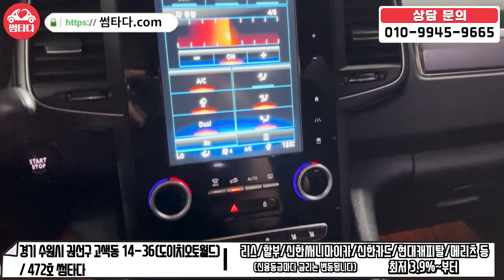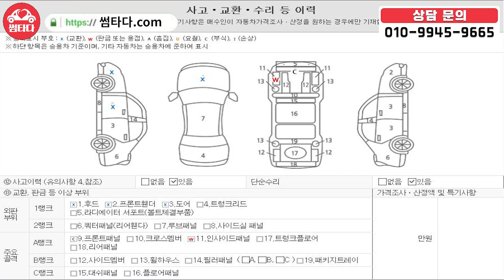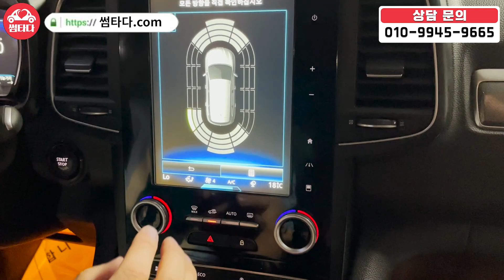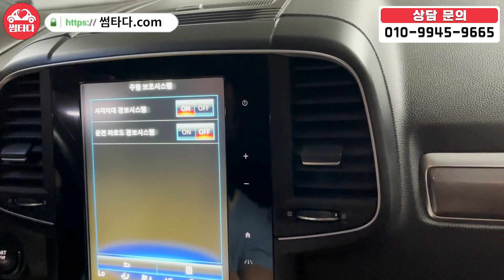17년식 옵션 다 들어간 SUV가 900만원대..? 이 가격은 처음인거 같습니다만?? SUV 고민은 이제 그만! 이 차면 만족할 수 있습니다!